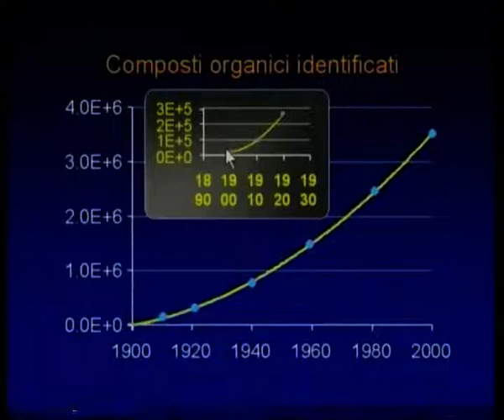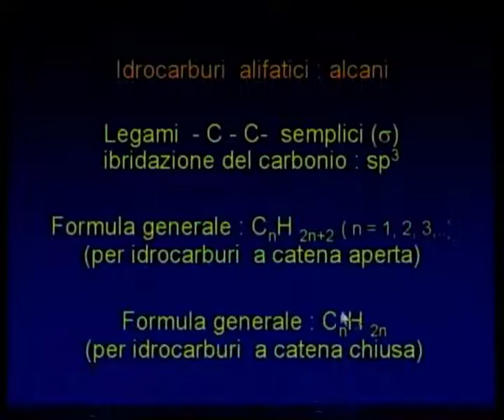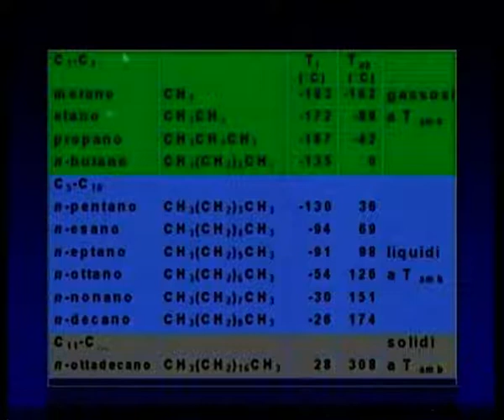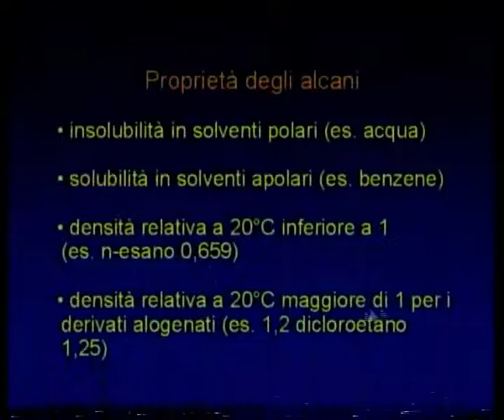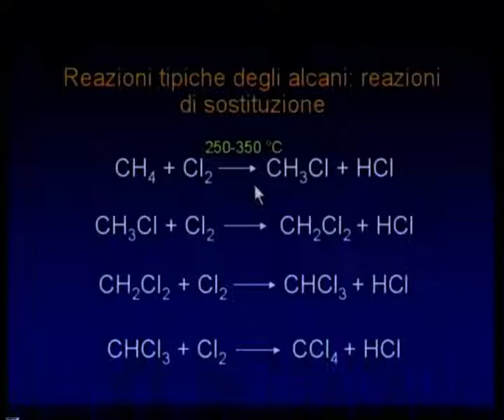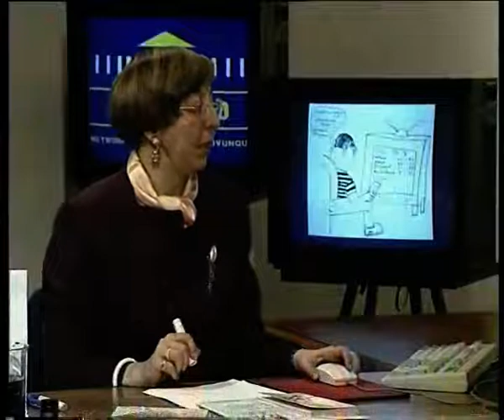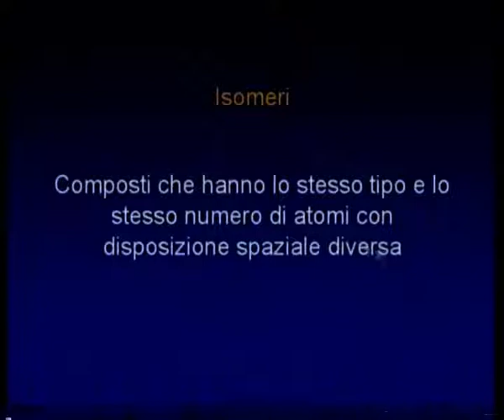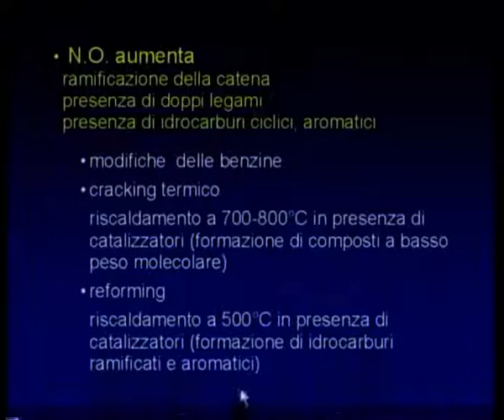36. - Elementi di chimica organica: idrocarburi alifatici; struttura e proprietà degli alcani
Prof.ssa Emma Angelini